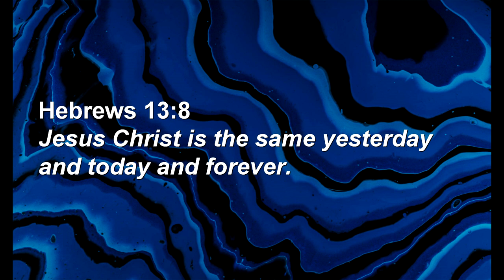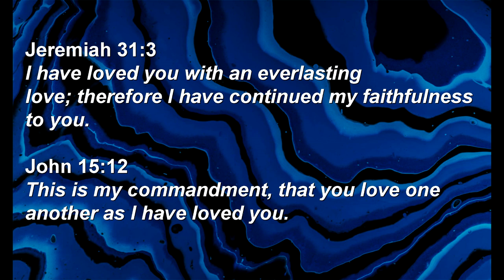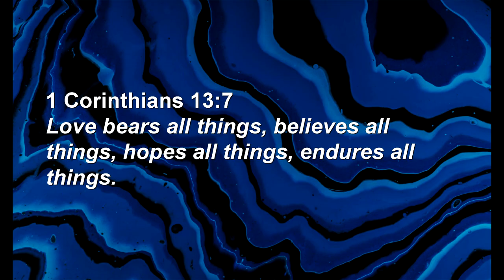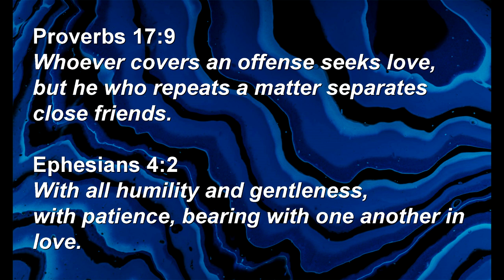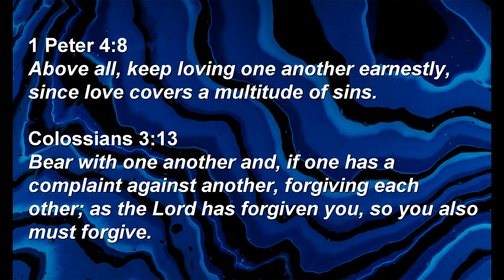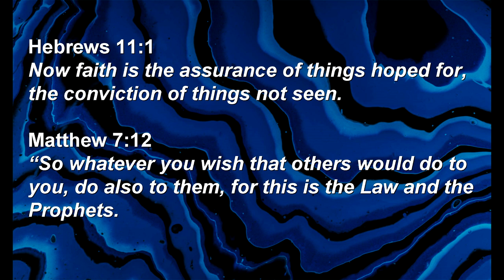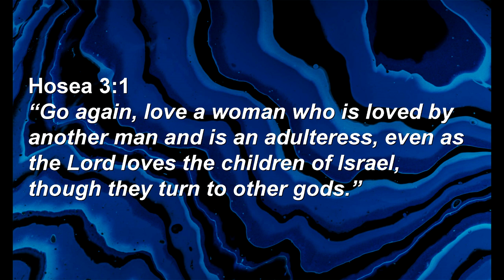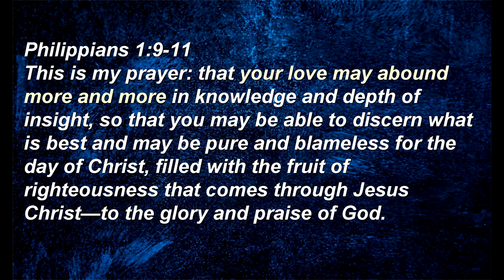In With the New - Part 8